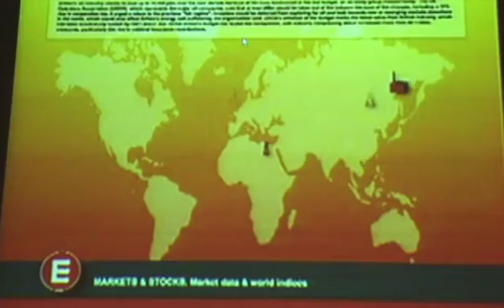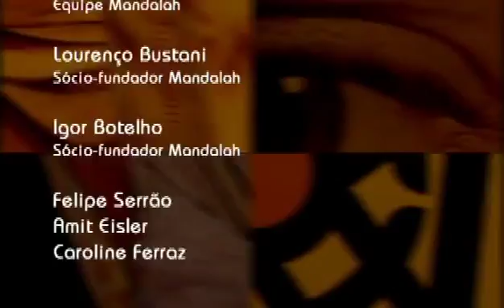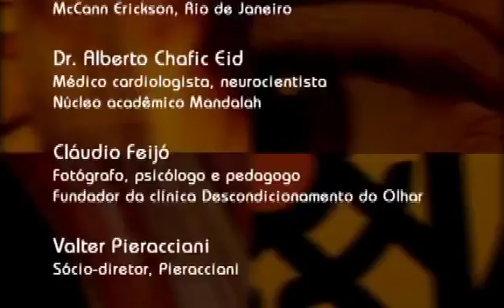Mandalah Launch Event // Evento de Lançamento da Mandalah [2007]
Vídeo sobre o evento de lançamento da Mandalah, na ESPM São Paulo, com Keynote do Dr. Ozires Silva.

Video of Mandalah Launch at Brazilian college, ESPM, with Dr. Ozires Silva as Keynote.